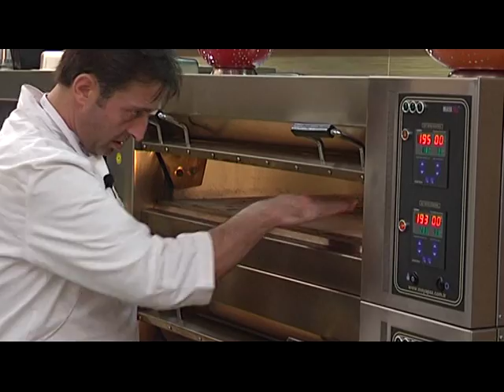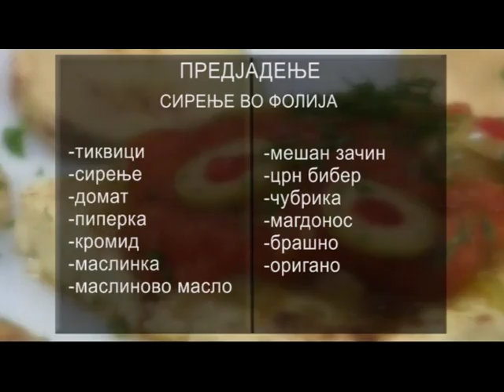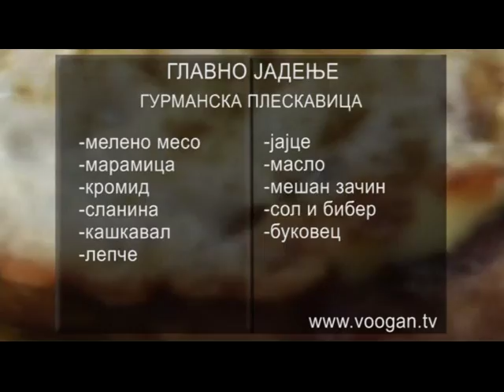Chef Zoran Andonov